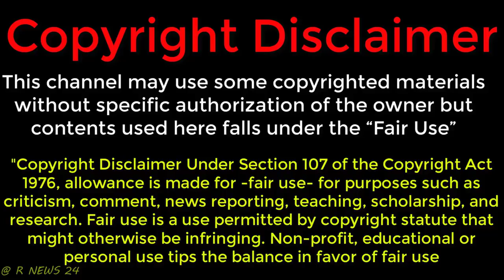donal tramp এখন একা হয়ে গেছে।এবার জাপান জগ দিল ইরানের সাথে